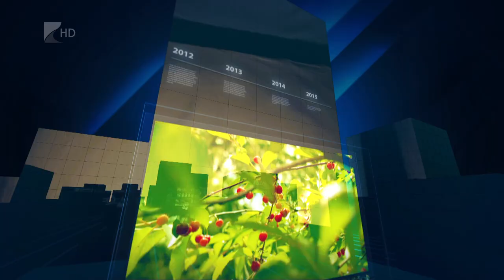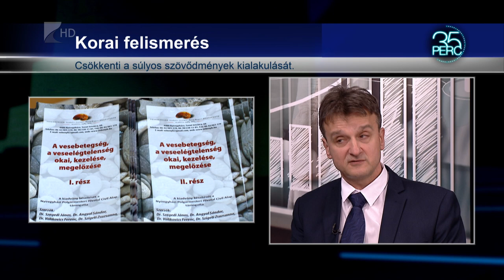35 PERC, 2024. március 6. szerda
TÉMÁK:

1. Válasz a sofőrhiányra – Ingyenes járművezetői tanfolyamot indított a kormány.
2. A Vese Világnapja – Egy millió körüli beteg Magyarországon.
3. Korai tavasz – Rügyben a gyümölcsfák, a gazdák fagykártól tartanak.